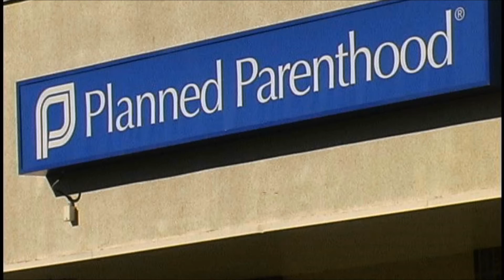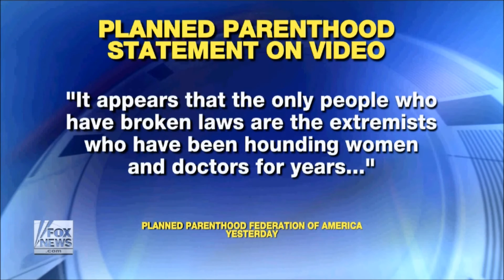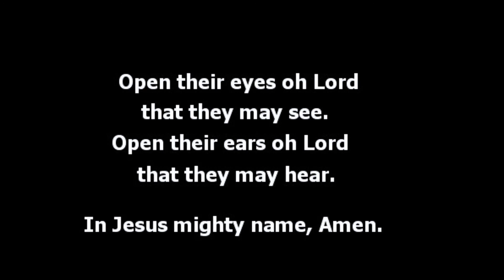Planned Parenthood trafficking fetuses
A new undercover video shows a top Planned Parenthood official discussing “less crunchy” techniques to get “whole specimens” and haggling over the price of fetus tissue sales because she wants “a Lamborghini.”